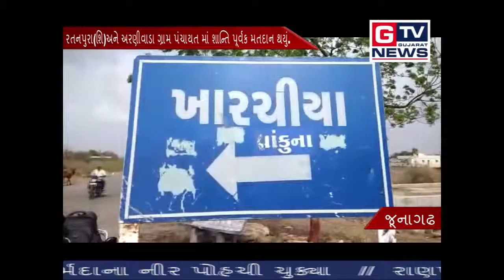જુનાગઢ:-ભારત વિકાસ પરિષદના સભ્યો માટે... ભેસાણમાં R&Bના અધિકારીઓ ઘોર નિંદ્રામાં...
ભારત વિકાસ પરિષદના સભ્યો માટે વર્ગનું આયોજન...
ભેસાણમાં આર.એન.બીના અધિકારીઓ ઘોર નિંદ્રામાં...